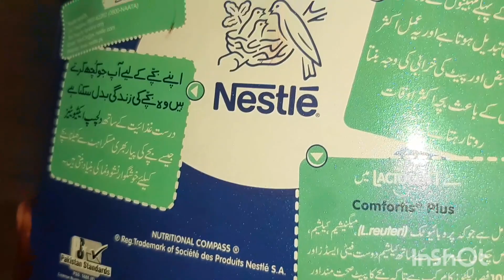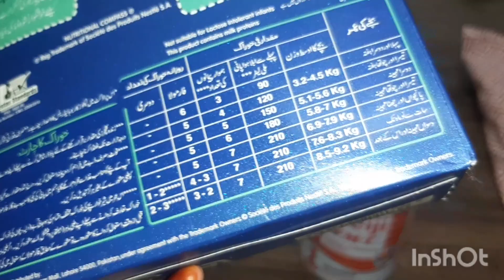lactogen ya meiji ya bf morinaga..in ma se kn sa best ha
is video ma doodh ka review ha
lactogen ya meiji ya bf morinaga..which is best